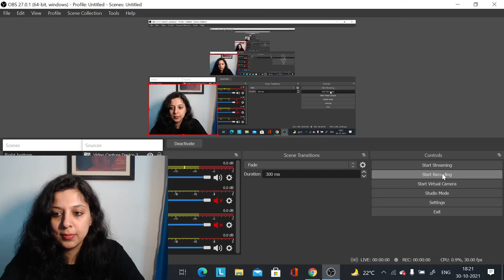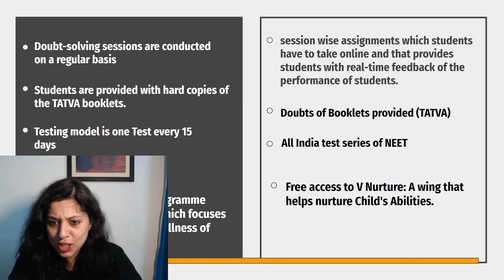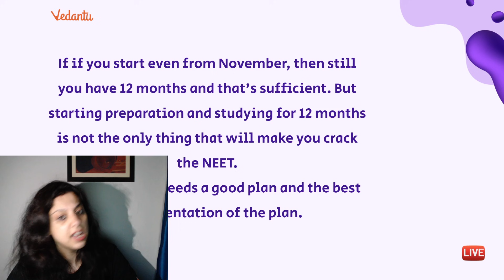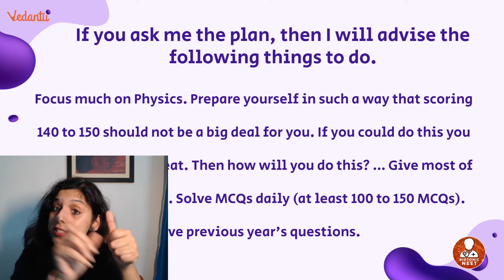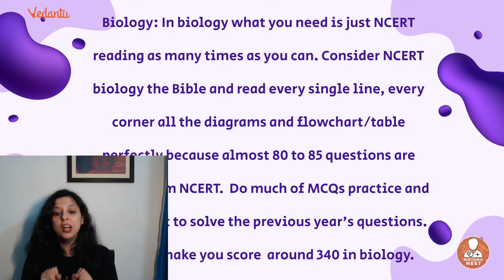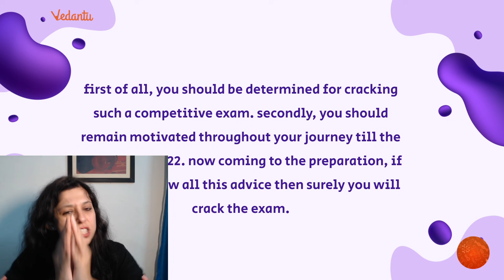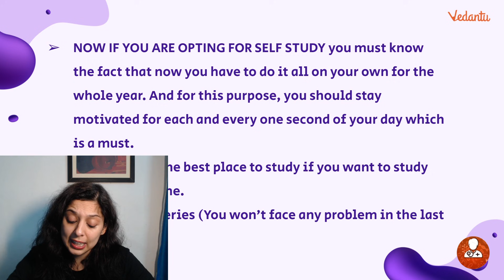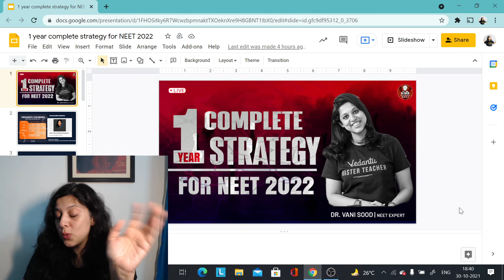1 Year Complete Strategy for NEET 2022😱By Vani Ma'am | Study Tips For Students💡 | V Biotonic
Hey Students Today Vani Ma'am will discuss 1 year Complete Strategy for NEET 2022. In this Session Vani Ma'am will share you some study tips and tricks that How to Study For NEET 2022, Which help you to improve NEET 2022 Preparation. Checkout the Complete session on 1 year complete Strategy for NEET 2022 By Vani Ma'am. Learn live and clear all your doubts on Vedantu Biotonic.

💠💠𝐃𝐨𝐧𝐞 𝐰𝐢𝐭𝐡 𝐲𝐨𝐮𝐫 𝐒𝐲𝐥𝐥𝐚𝐛𝐮𝐬 ❓ 𝐖𝐞 𝐡𝐚𝐯𝐞 𝐚𝐥𝐥 𝐬𝐨𝐫𝐭𝐬 𝐨𝐟 𝐭𝐞𝐬𝐭 𝐭𝐨 𝐫𝐞𝐯𝐢𝐞𝐰 𝐲𝐨𝐮𝐫 𝐩𝐫𝐞𝐩𝐚𝐫𝐞𝐝𝐧𝐞𝐬𝐬 & 𝐭𝐡𝐚𝐭 𝐭𝐨𝐨 𝐚𝐛𝐬𝐨𝐥𝐮𝐭𝐞𝐥𝐲 𝐅𝐑𝐄𝐄❗❗❗ 𝐓𝐚𝐤𝐞 𝐲𝐨𝐮 𝐭𝐞𝐬𝐭 𝐍𝐎𝐖 𝐚𝐭
𝐀𝐥𝐥 𝐈𝐧𝐝𝐢𝐚 𝐌𝐞𝐠𝐚 𝐌𝐨𝐜𝐤 𝐓𝐞𝐬𝐭 𝐎𝐜𝐭𝐨𝐛𝐞𝐫 𝐬𝐩𝐞𝐜𝐢𝐚𝐥 𝐡𝐚𝐩𝐩𝐞𝐧𝐢𝐧𝐠 𝐛𝐞𝐭𝐰𝐞𝐞𝐧 𝟐𝟓-𝐨𝐜𝐭 - 𝟑𝟏-𝐎𝐜𝐭. 𝐇𝐔𝐑𝐑𝐘 𝐍𝐎𝐖❗❗❗